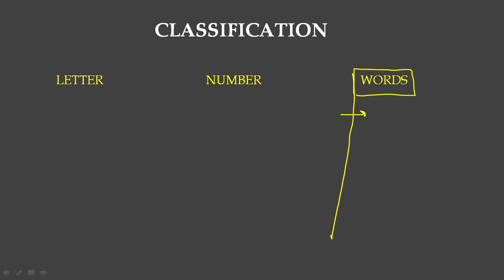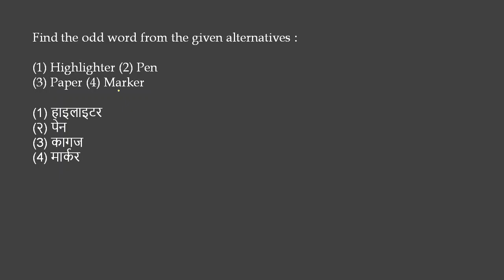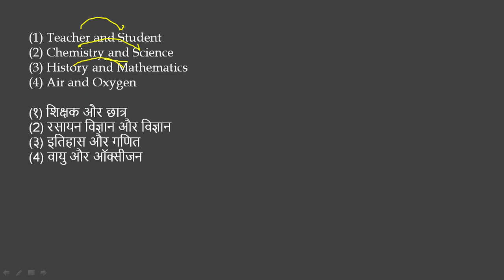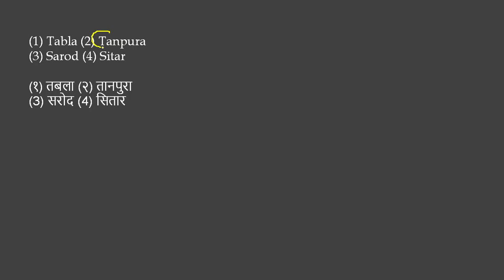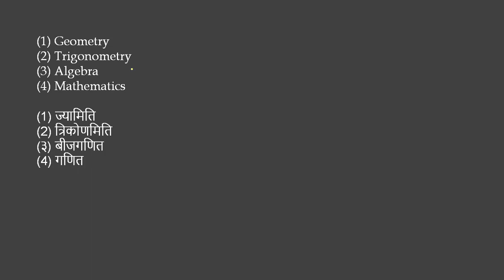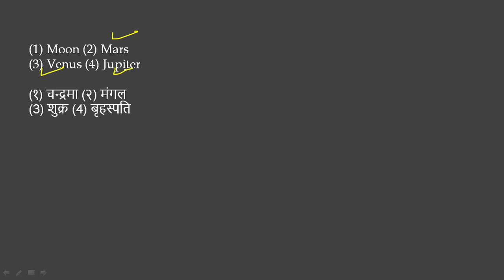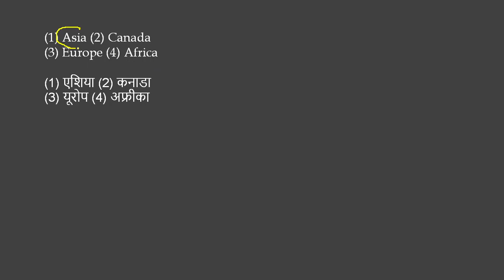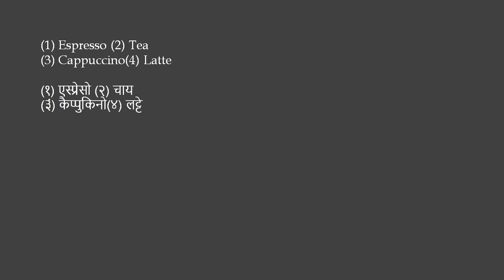CLASSIFICATION || UPSI || Reasoning Tandav || Class-13 || Words || by Arvind Sir || Sharv academy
In this video Arvind Sir has discussed Words Classification.

types of classification
classification machine learning
what is classification in science
classification examples
classification example
classification meaning in hindi
define classification in science
1 : the act or process of classifying. 2a : systematic arrangement in groups or categories according to established criteria specifically : taxonomy. b : class, category. Other Words from classification Synonyms Example Sentences Learn More about classification.

Question is taken from kiran Publication Book.

What is the Upsi?

How can I prepare for SI 2021?

How do you fill up a Upsi?

How do I join the police as an inspector?

upsi sebi
upsi syllabus
upsi cutoff
upsi 2020

अगर आप पुलिस की नौकरी की तैयारी कर रहे हैं तो आपको पता ही होगा कि उत्तर प्रदेश पुलिस में सब इंस्पेक्टर, प्लाटून कमाण्डर व अग्निशमन अधिकारी के पदों को भरने के लिए आवेदन प्रक्रिया चल रही है जो 15 JUNE तक जारी रहेगी। अगर आप इस परीक्षा को देना चाहते हैं लेकिन अभी तक इसके लिए आवेदन नहीं किया है  तो आप उत्तर प्रदेश पुलिस भर्ती एवं प्रोन्नति बोर्ड (UPPRPB) की आधिकारिक वेबसाइट uppbpb.gov.in पर जाकर आवेदन कर सकते हैं। कोरोना महामारी के कारण सभी कोचिंग संस्थानों के बंद होने से UP-SI की तैयारी कर रहे छात्रों को काफी दिक्कतों का सामना करना पड़ रहा है। सही स्टडी मैटेरियल न होने के कारण छात्र अच्छे तरीके से अपनी तैयारी नहीं कर पा रहे हैं। इसी बात को ध्यान में रखते हुए SHARV ACADEMY ने एक खास पहल शुरू की है।

अगर आप कोई सवाल पूछना चाहते हैं, तो नीचे दिए गए फेसबुक पेज के लिंक पर जाकर पेज लाइक करके हमे मैसेज कर सकते हैं।

More important videos links

BEO SPECIAL SERIES –

REASONING